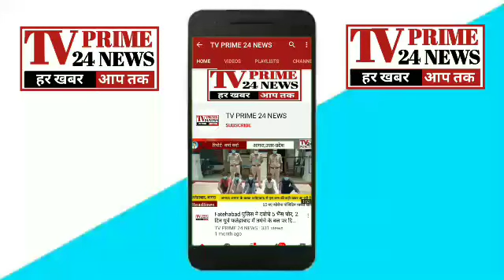Agra- थाना शाहगंज क्षेत्र के पृथ्वीनाथ चौकी के अंतर्गत सनफ्लावर स्कूल के पास हुआ बड़ा धमाका !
आगरा ब्रेकिंग ,,,,,,,आगरा से इस वक्त की बड़ी खबर
जनपद आगरा के,थाना शाहगंज क्षेत्र के पृथ्वीनाथ चौकी के अंतर्गत न्यू आजम पाड सनफ्लावर स्कूल के पास हुआ बड़ा धमाका !
उस वफा तफरी का माहौल बन गया जब एक बार जोर की सुनाई दी
आसपास के क्षेत्र में धमाके से मचा हड़कंप !

अवैध रूप से पटाखों का चल रहा था क्षेत्र में गोदाम !

पटाखों से हुए धमाके से  3 लोगों की हुई मौत !

8 लोग गंभीर रूप से हुए घायल !

आने वाले दीपावली के त्यौहार को देखते हुए पूर्व में हुए धमाकों से भी पटाखा कारोबारियों ने नहीं ली सीख !

बीती पिछली दीवाली पर भी अवैध पटाखों के गोदाम में लगी थी आग !

चमन मंसूरी नाम के व्यक्ति का है गोदाम !

मौके पर एंबुलेंस व पुलिस प्रशासन पहुंच चुका है !

आगरा संवाददाता दुष्यंत उपाध्याय